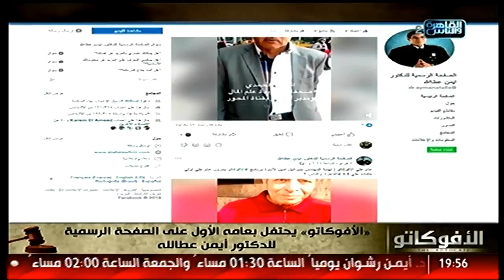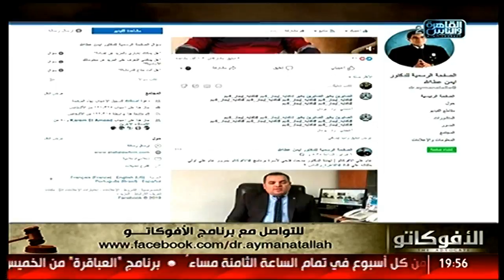الأفوكاتو | يحتفل بعامة الأول علي الصفحة الرسمية للدكتور أمين عطالله